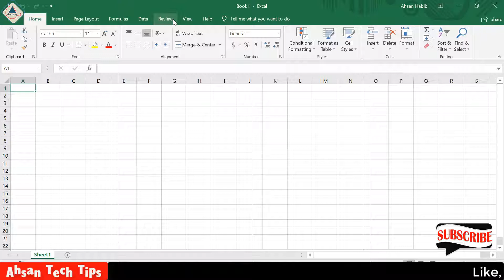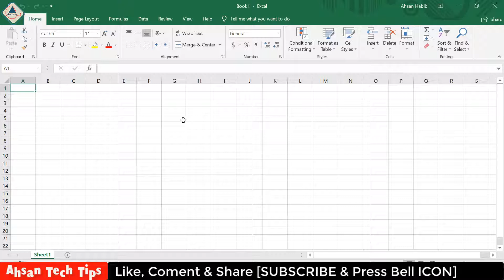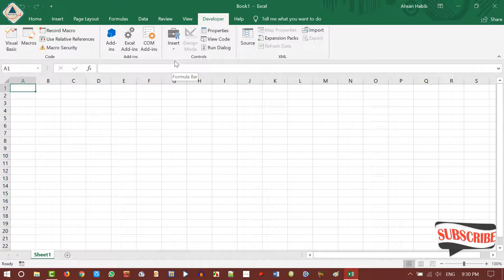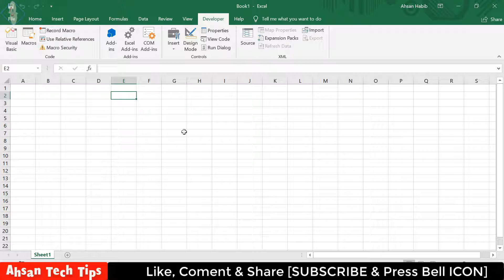How to get MS Excel developer tab in Bangla | Ahsan Tech Tips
Hi…….
Welcome to.
Ahsan Tech Tips YouTube Channel.

** In this video I explain How to get MS Excel developer tab in Bangla for Windows OS.

** The Developer tab can be enabled in the MS Excel Options window.  The easiest way to open Excel Options is to:
1. Right-click any Ribbon tab and select "Customize the Ribbon..."
2. The Excel Options menu will open and the Customize Ribbon tab will automatically be selected in the left-side bar.
3. Click the Developer checkbox on the right list box where all Ribbon Tabs are listed.
4. Press the OK button.

** The Developer tab in the MS Excel Ribbon contains buttons for Macros & VBA.  This includes buttons to open:
- The Visual Basic Editor [Alt+F11]
- The Macros Window [Alt+F8]
- The Macro Recorder [Alt,L,R]
- Macro Security.
- Add-ins Menus.
- Insert Form and ActiveX Worksheet Controls.

** You learn a lot about ICT from my channel, because if you are illiterate on ICT, you may be deceived in online.

** I don't post any fake, unworkable, fraud related video in my channel. My channel all videos are very important to promote ICT knowledge.

** I will trying to gain a loving & best response from my subscribers & I always given priority to my subscriber’s satisfaction.

** My channel objectives:
►PC Tips and Tricks.
►Office Automation.
►iPhone & Android Tips.
►Software Packages.